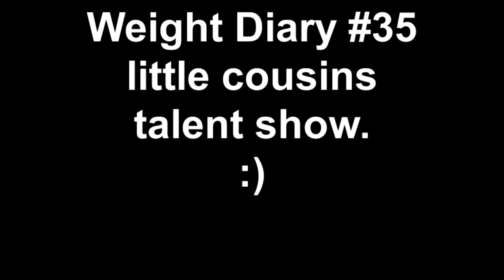Weight Diary #35 say NO to PIZZA!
after leaving my uncles house, so after the last clip u saw, i went home and ate some more!! AHHH!! i blame it on my PERIOD!!. lol . :( waaahhh!! im sad!. tomorrow is my weigh in and i f***'d up big time today!!. why today?!!.. why not friday or something!! grrrr. so mad at myself!!